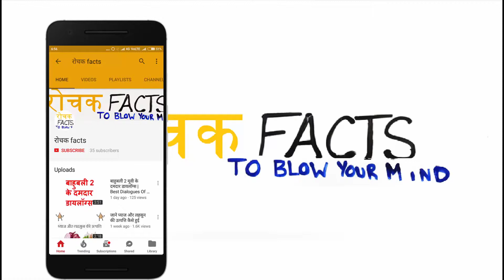About Chhatrapati Shivaji Jayanti | Rochak Facts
About Chhatrapati Shivaji Jayanti